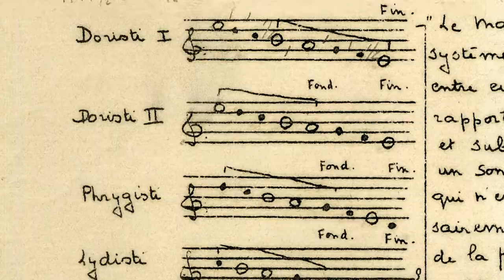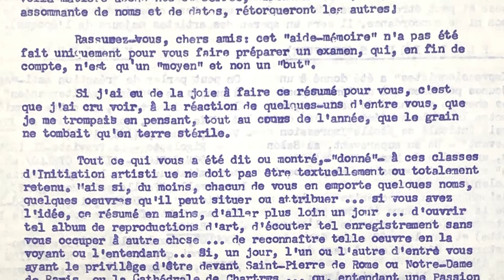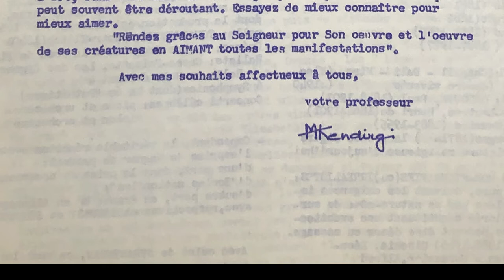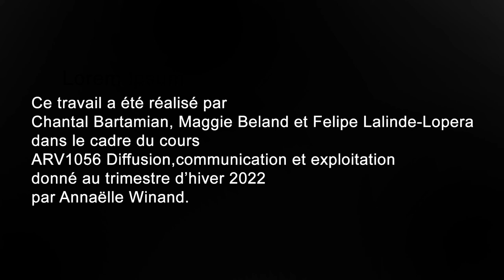Maryvonne Kendergi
Exposition virtuelle mettant en valeur les archives de l'UdeM.

Travail réalisé par Chantal Bartamian, Maggie Béland et Felipe Lalinde-Lopera dans le cadre du cours ARV1056 Diffusion, communication et exploitation, durant le trimestre d’hiver 2022.

Ce cours a été donné par Annaëlle Winand à l'École de bibliothéconomie et des sciences de l'information de l'Université de Montréal.